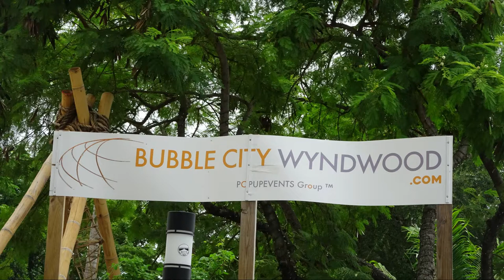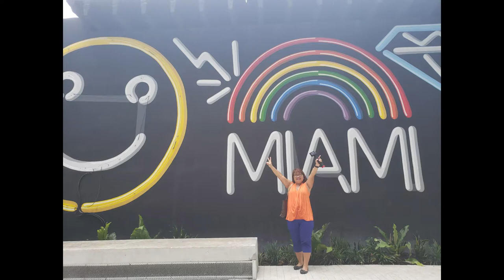Filipina & Cuban Miami Trip # 2